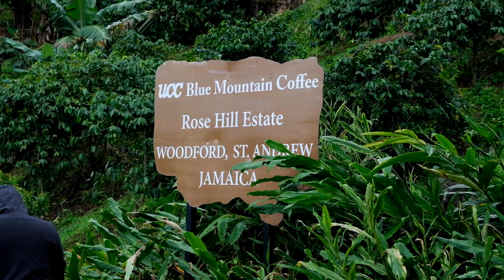EPIC Off Roading in Jamaica - From Kingston to Holywell in the VW Amarok.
With a population of nearly 3 Million, the island of Jamaica gets over 4 Million visitors on vacation each year (not counting the pandemic period.) Most people though, locals or travelers tend to stick to regular adventures like the hotels, the beaches and a few popular attractions. But, there's so much more to experience here on the island and one of those things is Off Roading!

Off roading and Over landing have become increasingly popular on the island in recent years and involves driving 4x4 vehicles on challenging roads. for fun. Yes, for fun😅

We took two Volkswagen Amarok pickups to take on the challenging off road drive to the Holywell National Park which sits on the border of the parishes of St Andrew and Portland on the island of Jamaica.

Big Thank you to Volkswagen Jamaica for loaning us there Amarok for the journey. Give them a link to get your very own Amarok pickup today.